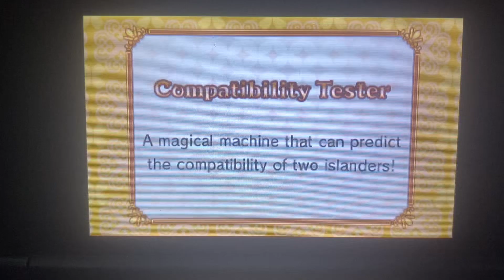Homies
Miitonio and Ninja Reef became homies